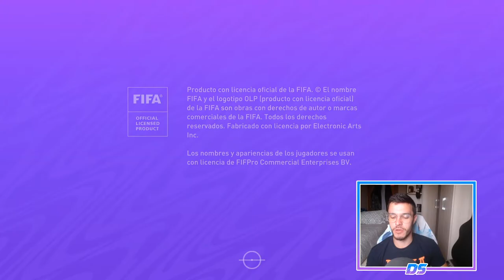FIFA 21 SUPERLIGA SPECTRAL | CORK CITY | "REMONTADA" #45